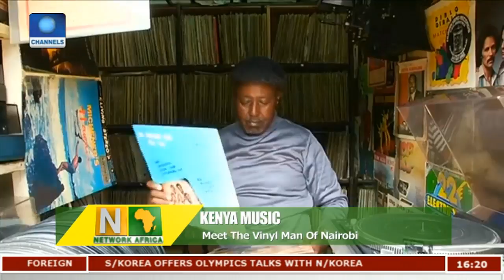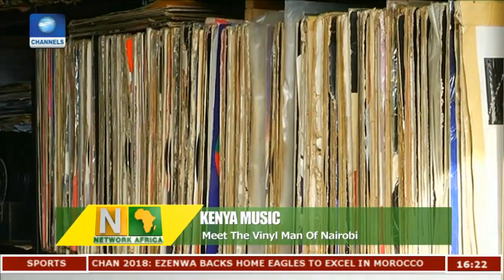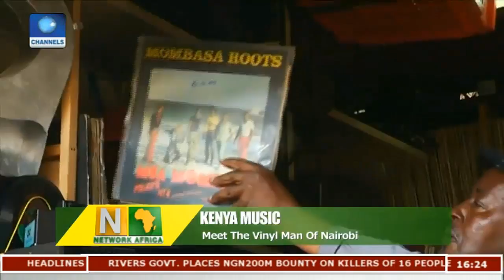Meet The Vinyl Man In Nairobi | Network Africa